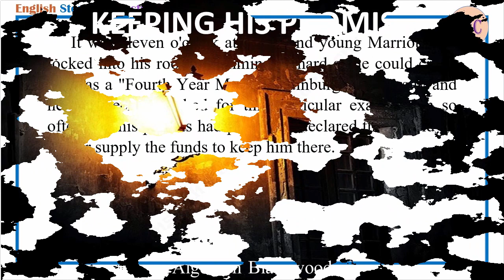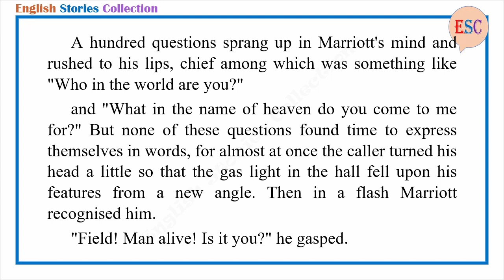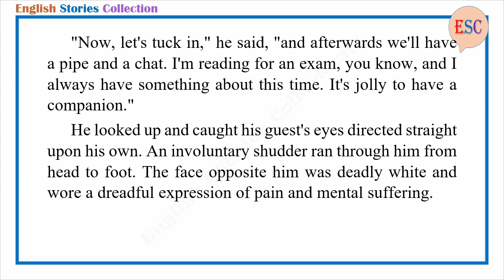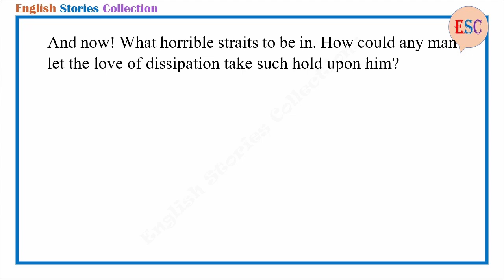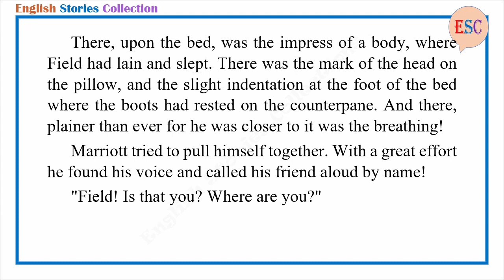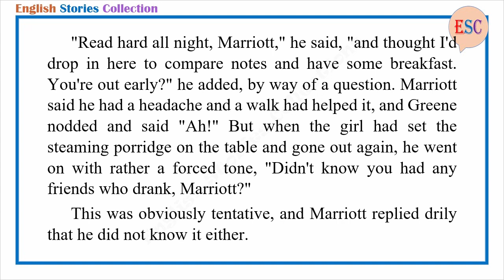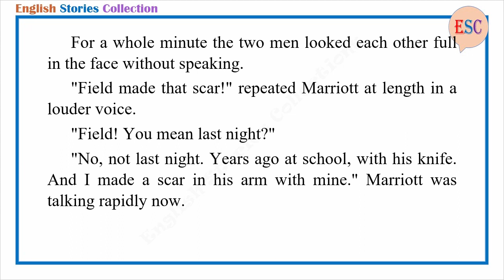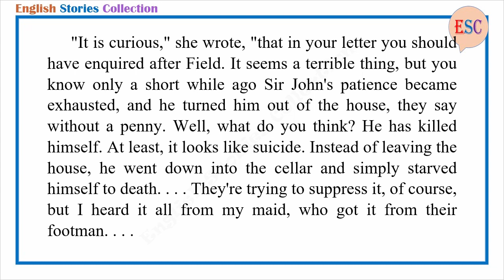Learn English Through Story - Keeping His Promise by Algernon Blackwood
Story title: Keeping His Promise
Author: Algernon Blackwood